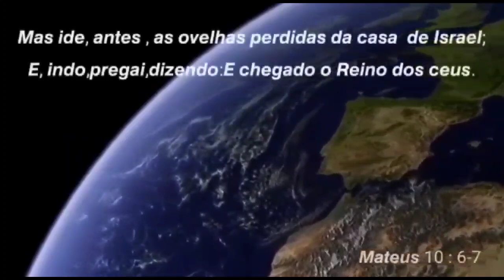atenção JOVENS ALERTANDO as PESSOAS NAS RUAS/ SE PREPARE PARA O QUE VAI ACONTECER!!!!